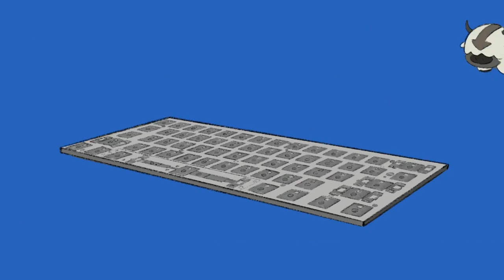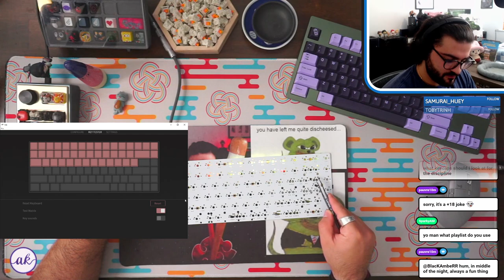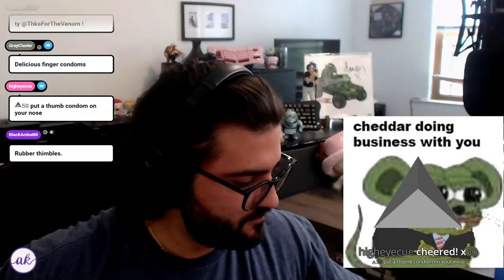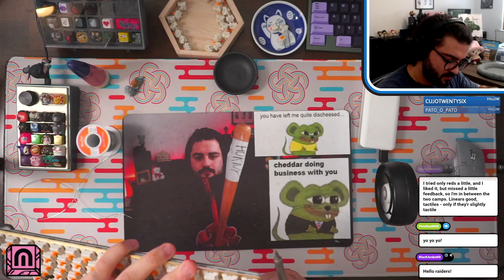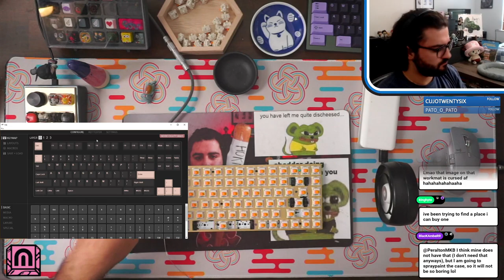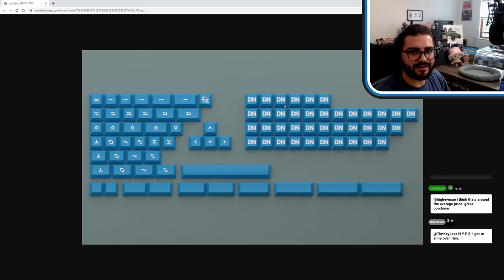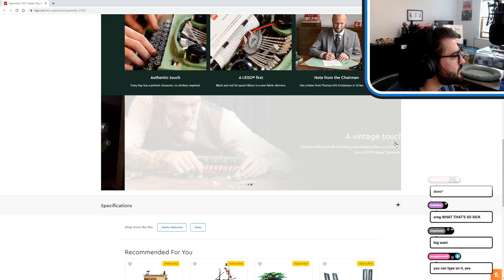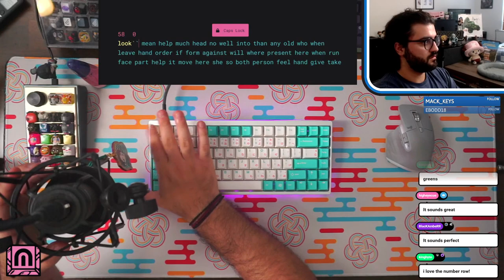KBD75v2 w/ Glorious Pandas Keyboard Build Stream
Keyboard: KBD75v2
Plate material: Brass
Keycaps: Keyreative UV w/ Arrowhead Boy Metal Artisan
Switches: Glorious Pandas
Lube: 3203 & 105
Film: N/A
Stabilizers: Durock v2s

Recorded on RODE NT1 Microphone